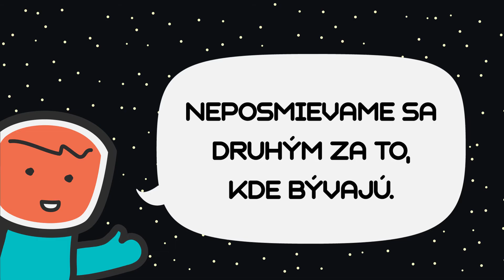KOZMO #4: Dôležitý je domov, nie dom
Kozmo a jeho dobrodružstvá

Kozmo je kozmonaut pochádzajúci z planéty Zem. Má jednu dôležitú schopnosť. Vie neomylne odlíšiť dobro a zlo, čo mu pomáha byť dobrým pozemšťanom, ktorého majú vo vesmíre všetci radi. Vždy, keď vidí niečo zlé, rozsvieti sa mu nad hlavou výstražné svetielko z jeho kozmonautskej helmy. Sledujte spolu s nami jeho poučné cesty.

Kampaň pre Centrum Slniečko, n.o. vytvorilo kreatívne štúdio Cukru production, s.r.o. v roku 2015

Scenár, ilustrácie, animácie, zvukový dizajn: tvorivá skupina Cukru